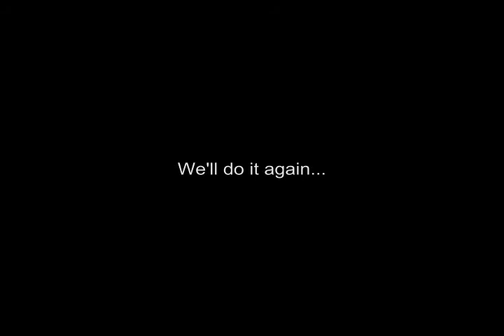Maneaters in the Sweet Suite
random college night in the "sweet suite"